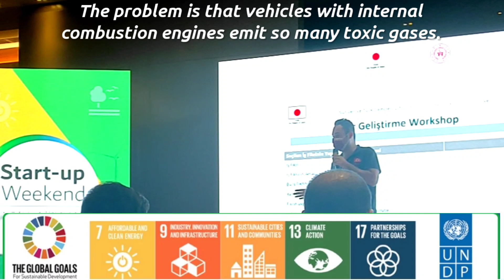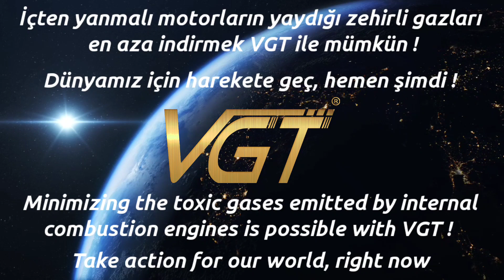İklim krizine VGT'nin çözümü Start-up Weekend Birleşmiş Milletler etkinliğindeyiz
Birleşmiş Milletler, Ministry of foreign affairs of Japan, Türkiye Cumhuriyeti Gençlik ve Spor Bakanlığı ortaklığı ile gerçekleştirilen "İklim Krizi ve Afetlere Karşı Genç Girişimler Start-up Weekend" etkinliğinde buluştuk. Küresel amaçlar doğrultusunda,

VGT olarak uluslararası bir alanda iklim krizine yönelik çözümlerimizi anlattık.💪

Küresel Amaçlar, yoksulluğu ortadan kaldırmak, gezegenimizi korumak ve tüm insanların barış ve refah içinde yaşamasını sağlamak için evrensel eylem çağrısıdır.

VGT olarak sosyal bir sorumluluk üstlendiğimiz bu noktada küresel amaçlara doğrudan hizmet etmekten dolayı mutluluk duyuyoruz.

Her VGT'li araç sahibi gezegenimize doğrudan katkı sağlamaktadır.
Keyifli seyirler...

EN

We met at the "Young Initiatives Against Climate Crisis and Disasters Start-up Weekend" event held in partnership with the United Nations, Ministry of foreign affairs of Japan, and the Republic of Turkey Ministry of Youth and Sports.  In line with global goals,

 As VGT, we explained our solutions to the climate crisis in an international arena.💪

 The Global Goals are a universal call to action to eradicate poverty, protect our planet and ensure that all people live in peace and prosperity.

 At this point where we assume a social responsibility as VGT, we are happy to directly serve global purposes.

 Every VGT vehicle owner makes a direct contribution to our planet.